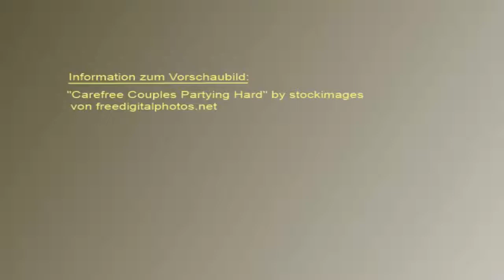Vergiss die guten Vorsätze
...sondern starte gleich mit dem TUN

Du willst 2014 mehr Geld verdienen, Du willst mehr Erfolg im Network Marketing oder MLM oder Du willst endlich erfolgreich über das Internet Geld verdienen?

Dann kann ich Dir helfen bzw. das WIR gewinnt Konzept kann Dir helfen.

schaue Dir das Video an und fordere Dir kostenlos und unverbindlich weitere Informationen zu Deinem erfolgreichen Start an.

Ich wünsche Dir, dass 2014 das erfolgreichste Jahr Deines bisherigen Lebens wird!